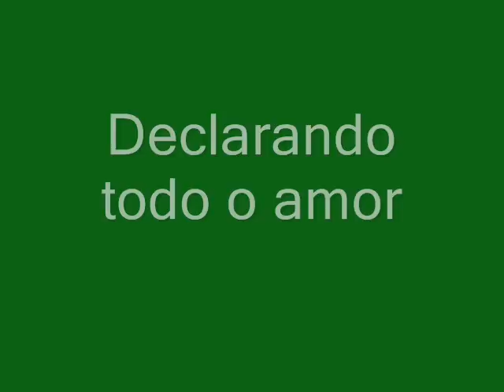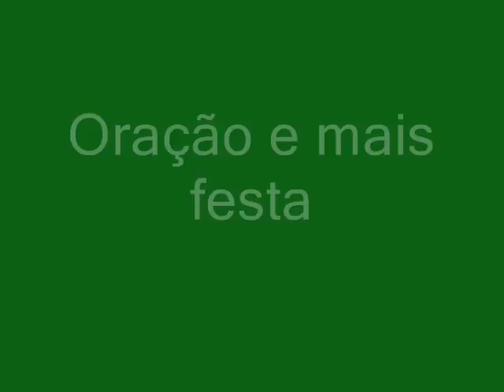Clipe - Final Campeonato Cearense 2010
Clipe mostra a festa tricolor na final do Campeonato Cearense 2010

Portal Verdes Mares
Câmera e edição: Marcelo Bloc